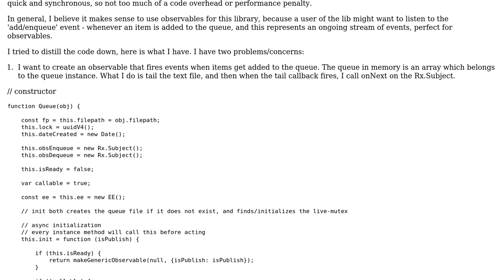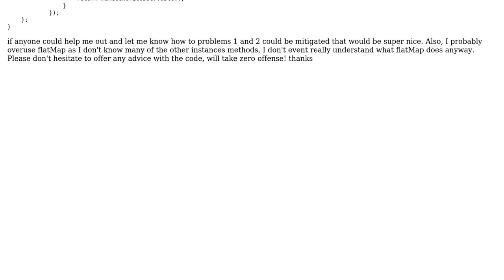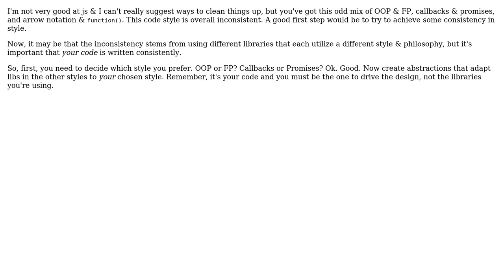Improving observable persistent queue mini-library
With thanks & praise to God, and with thanks to the many people who have made this project possible! | Content (except music & images) licensed under CC BY-SA | Music | Images & others | With thanks to user RubberDuck user Alexander Mills and the Stack Exchange Network Trademarks are property of their respective owners. You are responsible for your own actions.